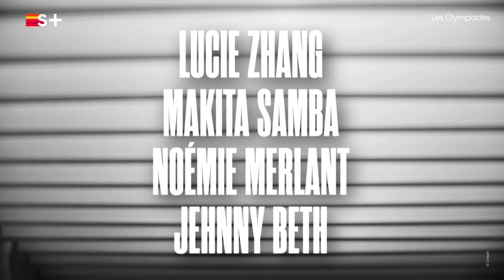Les Olympiades | Trailer | Film | Streamz+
Parijs, 13de arrondissement, wijk van Les Olympiades. Emilie zoekt een huisgenoot en ontmoet Camille. Camille en Emilie worden goede vrienden, en zijn soms ook geliefden. Maar wanneer Camille verliefd wordt op Nora, zet dit zijn vriendschap met Emilie op scherp. En dat terwijl Nora net Amber heeft ontmoet. Drie jonge vrouwen en een man. Ze zijn vrienden, soms geliefden, vaak beiden.

Vanaf 8 juni op Streamz+